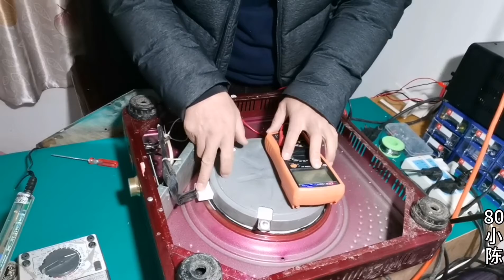取暖器坏了，自己就能维修，很简单